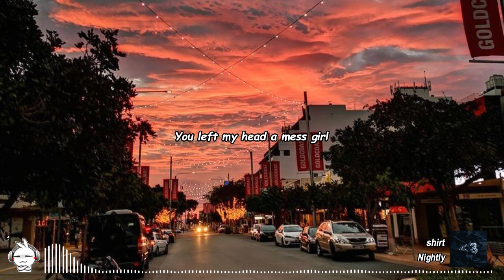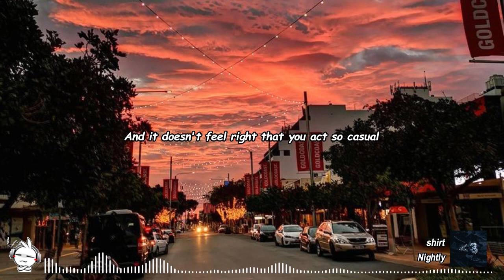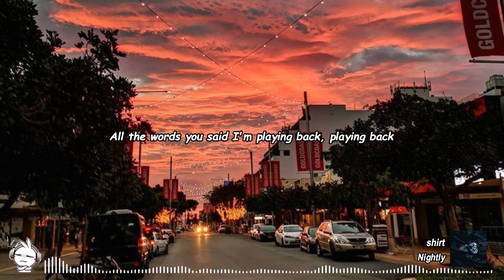Nightly - shirt (Lyrics) | Road Trip Song / Dreamy Sunset Drive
Our Slogan: “The rhythm follows💙.”